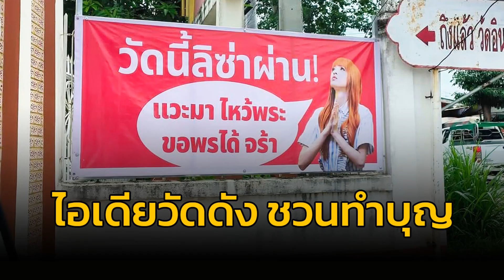วัดเมืองกรุงเก่า ขึ้นป้ายสุดปัง "วัดนี้ ลิซ่า ผ่าน" ชวนแวะมาไหว้พระ กราบขอพร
โซเชียลแห่แชร์ ผู้ใช้เฟซบุ๊กชื่อ Nont Ratchanont  ที่ได้โพสต์ภาพการไปไหว้พระที่อยุธยา แล้วสะดุดกับป้ายโปรโมตวัดอินทาราม ที่โพสต์รูปลิซ่า พร้อมคำเชิญชวนว่า "ถึงแล้ววัดอินทาราม วัดนี้ลิซ่าผ่าน! แวะมาไหว้พระ ขอพรได้จร้า”

โดยก่อนหน้านี้ลิซ่ากับเพื่อน ๆ ลงภาพในอินสตาแกรมส่วนตัว (@lalalalisa_m) ขณะสวมผ้าไทยจากร้านชานเรือน ตลาดผ้านาข่า จ.อุดรธานี ซึ่งเป็นร้านผ้าไทยของดาราสาว “เดียร์น่า ฟลีโป” มาไหว้พระที่ จ.พระนครศรีอยุธยา โดยลิซ่ากับเพื่อนได้เดินทางไปยัง 3 วัด คือ วัดมหาธาตุ วัดหน้าพระเมรุ และวัดแม่นางปลื้ม

ทั้งนี้ วัดแม่นางปลื้ม ที่ลิซ่าไปนั้นคนเยอะ รถติดยาว โดยวัดนี้เป็นวัดทางผ่าน จึงงัดกลยุทธ์มาสู้ ซึ่งเจ้าของโพสต์ระบุว่า ตอนเห็นภาพนี้ตนก็ถึงกับสะดุดตาแวะวัดเป็นที่เรียบร้อย